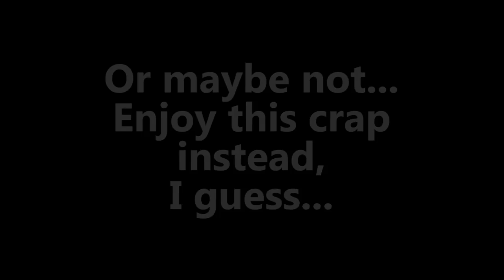Minecraft: Island Survival Ep 2: "I Prefer My Bundy"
Ahoy, hoy! Welcome to Spider Workshop!

We are sea adventurers. Our ship crashed into a deserted island as we lost control of it whilst sleeping. Now, there is only one thing to do - survive.

Huge thanks to aaronj24680 for the map! It's great! Cheers.
Give it a go! It's fun!

Also, thanks to Sphax84 for the texture pack!
It looks lovely~

Cheers, guys - have a great day!

PS Don't worry Tasmanians, we love you. :]